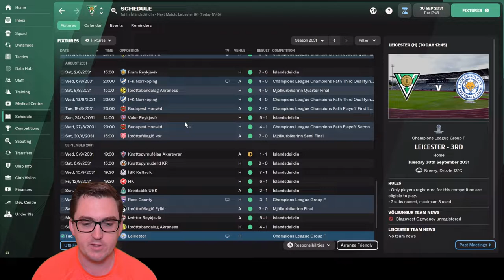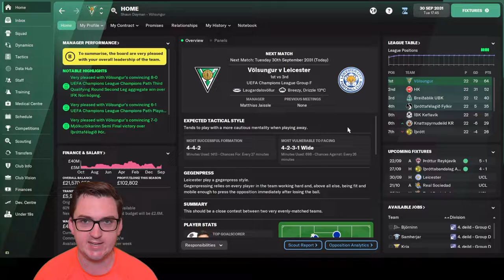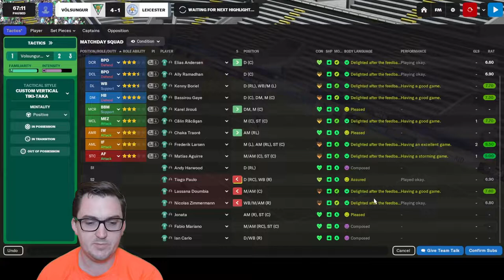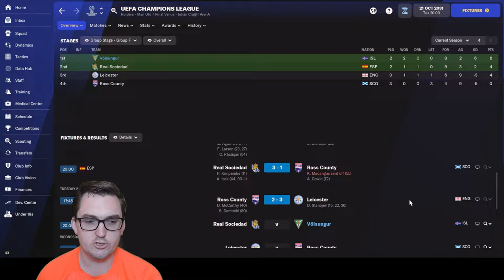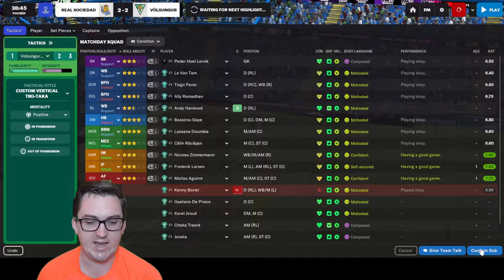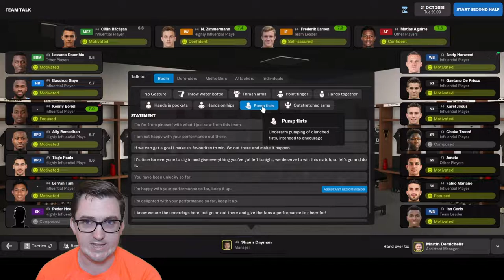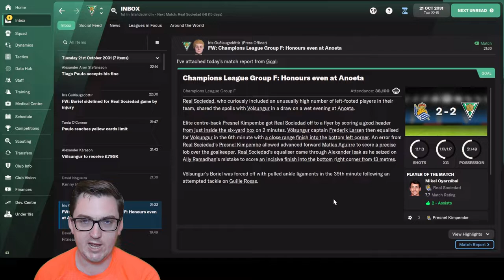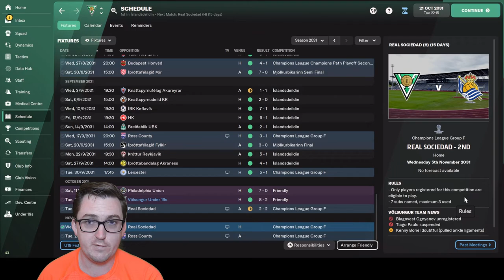The Pretenders? – FM22 – Husavik Heroes 124 – IF Völsungur – Football Manager 2022 Build a Nation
In Episode 124 of Husavik Heroes at Íþróttafélagið Völsungur, we face some proper tests in our UEFA Champions League Group when taking on Europa League Champions Leicester City and Real Sociedad!
Will we pick up some points and be contenders or drop into a Europa League spot?

33yo who got into the game post lockdown in the country last year (2020) and had a really good time doing a save where I took Turkish side Ergene Velimese Spor from the 2. Lig to doing a Super Lig / Europa League double prior to FM21 being released, where I did a month long beta save with Irish side Waterford. Then started YouTube and completed the Hexagon Challenge on FM21, before taking Sporting Kansas City to the Premier League in a World Super League Save.